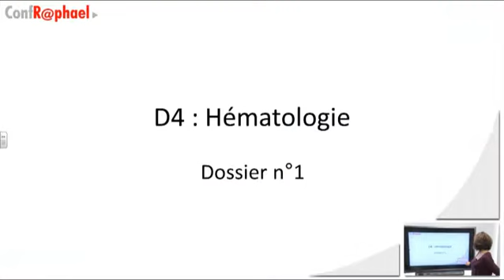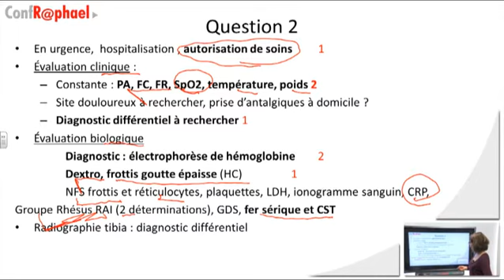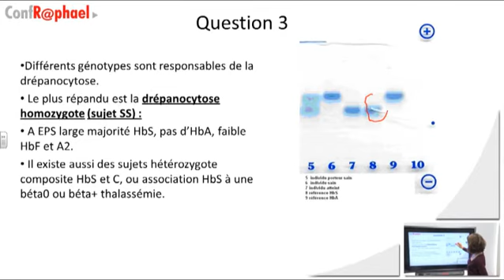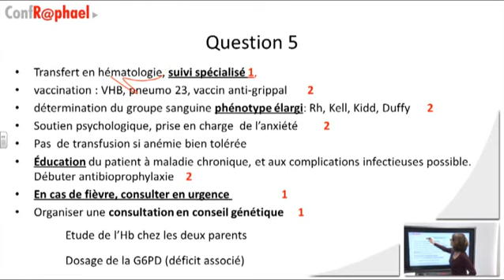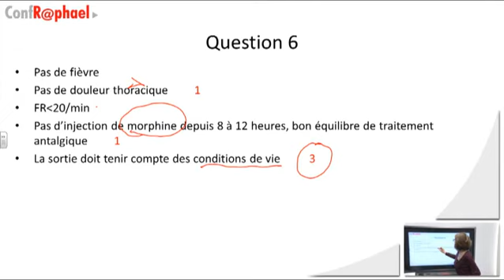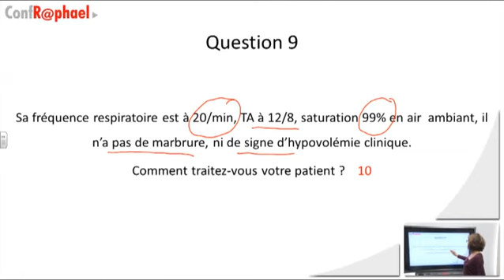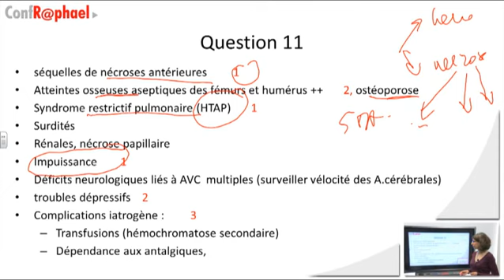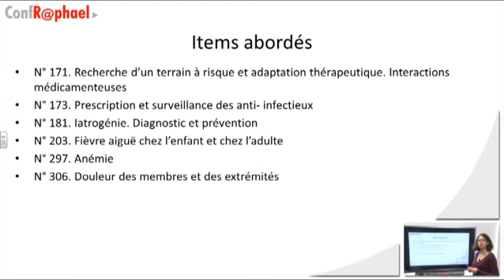Hématologie [Conférence] - DCEM4 - Part 1